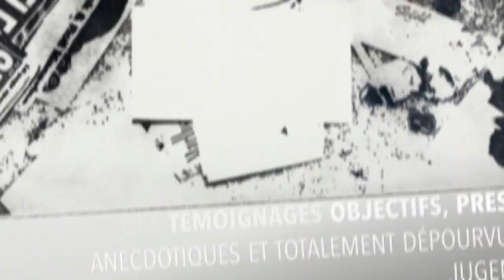Sylvain Fraysse - Rust Never Sleeps (2017)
Au temps du confinement, le service des publics du Frac OM a imaginé un dispositif numérique permettant de maintenir l’accès de tous à la culture en créant des capsules vidéo à partir d’une ou plusieurs œuvres d’un artiste, à la découverte des trésors cachés de la collection. Adressées aux élèves, aux enseignants comme aux familles.